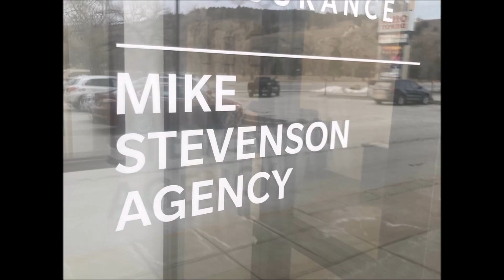We go out of our way to help our customers!